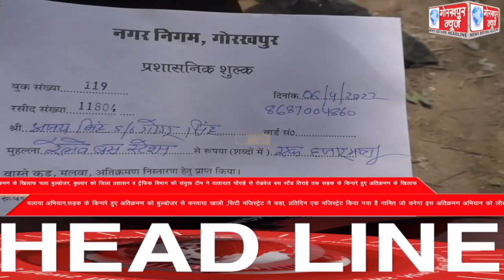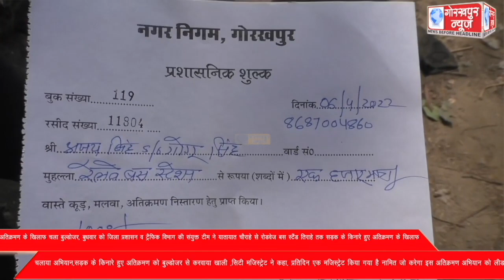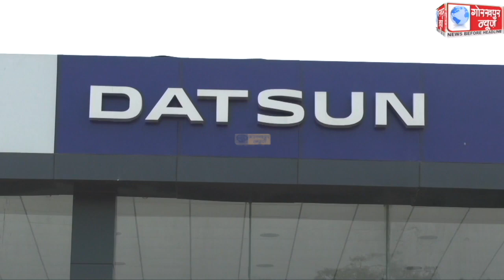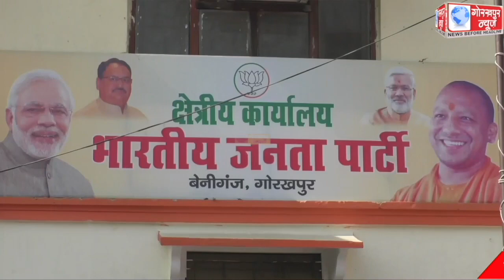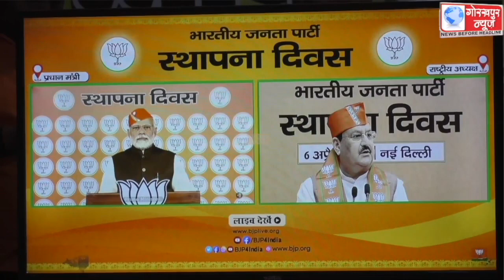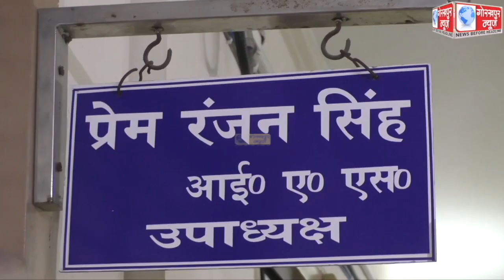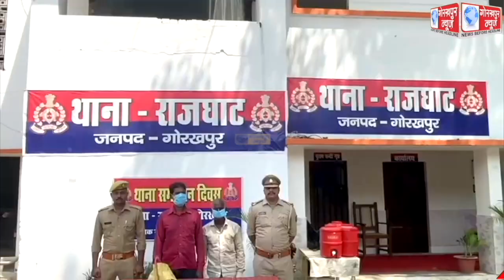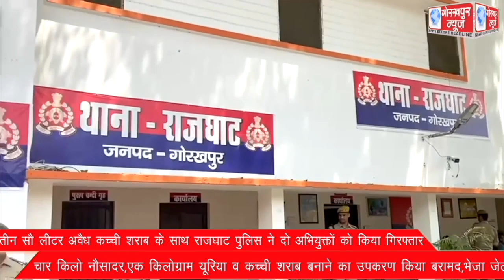GORAKHPUR NEWS 06-04-2022